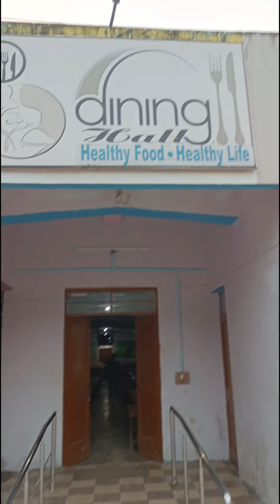JNV KHAPCHO || JNV TISSA || BEAUTIFUL school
Let's Explore JNV Khapcho..

i really love the campus.. it was really beautiful